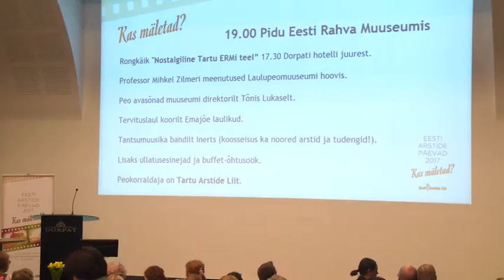Teise sessiooni algus